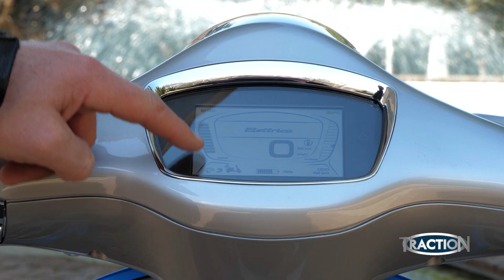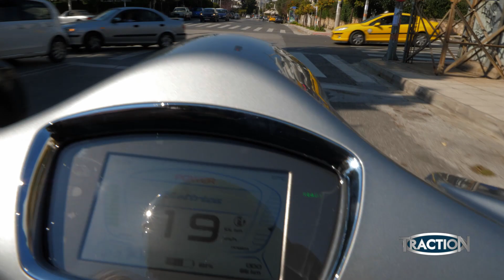TractioN 2019 | Piaggio Vespa Elettrica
Η Piaggio αποφάσισε να βαδίσει σε νέο δρόμο, αυτή τη φορά της ηλεκτροκίνησης. Το γνώριμο προφίλ της Vespa Primavera, έγινε η βάση για το πρώτο ευρείας παραγωγής δίτροχο πόλης που διαθέτει ηλεκτρικό κινητήρα και φέρνει το μέλλον πιο κοντά.